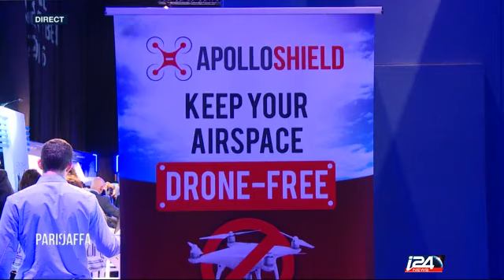Rencontre avec l'unité de cybersécurité de la police israélienne. Sur i24News.